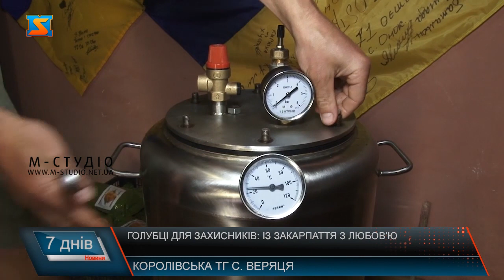Голубці для захисників: із Закарпаття з любов’ю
Голубці для захисників: із Закарпаття з любов’ю – щомісяця півтори тисячі порцій домашніх смаколиків воллнтери доправляють військовим у різні куточки лінії фронту!  А роблять голубці для військових прості жінки із закараптського села Веряця. Двічі-тричі на тиждень після роботи  збираються і крутять !   Поки одягають фартушки, жінки розповідають: усі інгрідієнти та обладанння – це допомога волонтерів та односельчан. Не багато, не мало, а на місяць у середньому – 200 кг рису, 250 кіло м’яса, 500 – капусти. Готують з любов’ю, вкладають частинку душі у кожний голубець! Кипить робота на кухні! Працюють господині злагоджено. Крутять голубці традиційні  закарпатські – маленькі. Виходить швидко, адже  з листопада минулого року у таких масштабах працюють!  Далі голубці фасують у спеціальні пакети, де їжа не псується при будь- яких температурах до 2 років, а ще зручно транспортується, легко відкривається і можна зразу їсти – навіть, холодними! Тобто – повноцінні сухпайки, лише домашні і смачні! І останній етап – відправляють пакети – у автоклави.  Щоправда, починали зі скланих банок, проте зрозуміли, що це небезпечно – може розбитися, та не зручно! Задіяні у процесі понад два десятка жінок – працюють у п’яти різних локаціях громади. От так, звичайні закараптські жінки зі звичайного села тримають міцно свій кулінарний фронт!